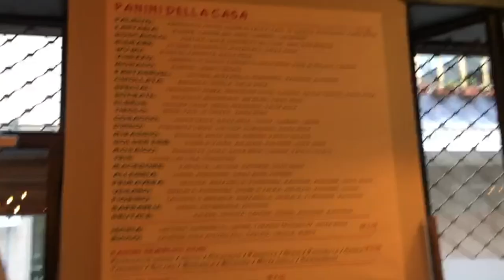Golden Egg, da lunedì un... boccone di normalità: Fulvione vi aspetta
Il mitico Fulvione racconta come verrà organizzato il servizio d'asporto e a domicilio, attivo da lunedì 4 maggio 2020, della storica e amata paninoteca varesina